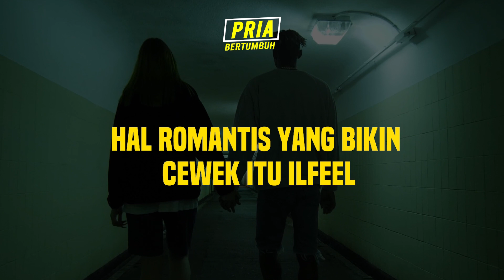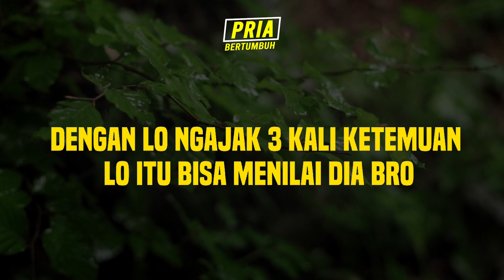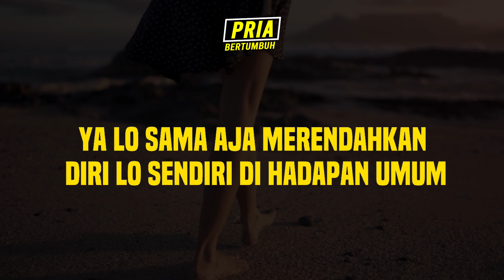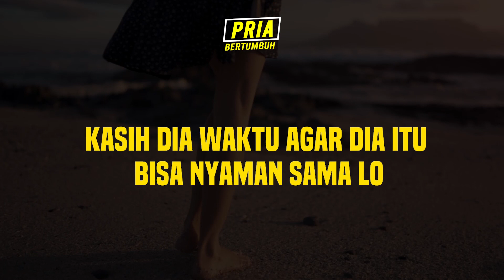Hal Romantis Yang Bikin Cewek Illfeel - Banyak Cowok Melakukan Ini Tanpa Sadar